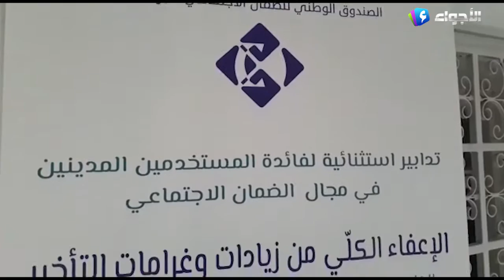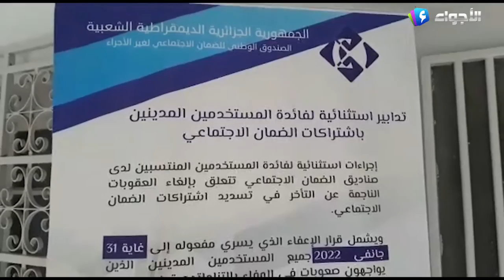غرداية _ مصالح الضمان الاجتماعي لغير الأجراء تدعو جميع المشتركين التقرب إلى مقرها للتوضيح